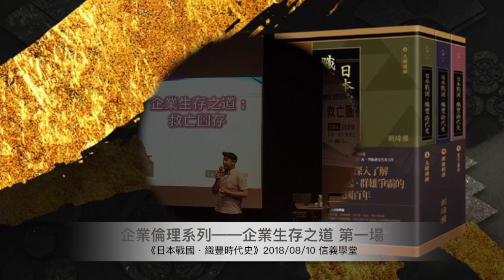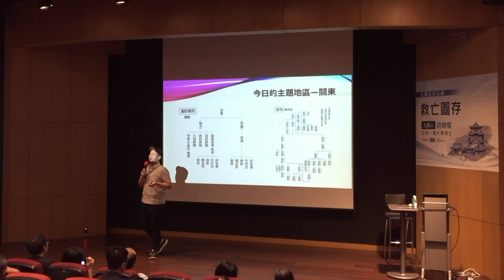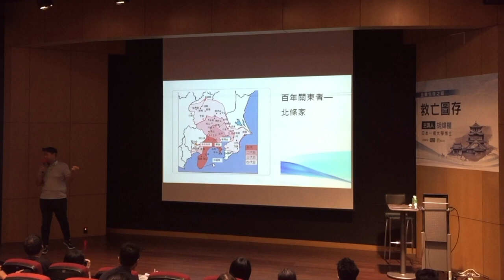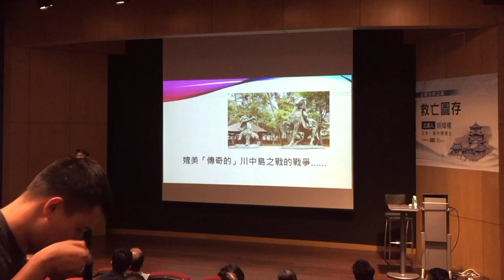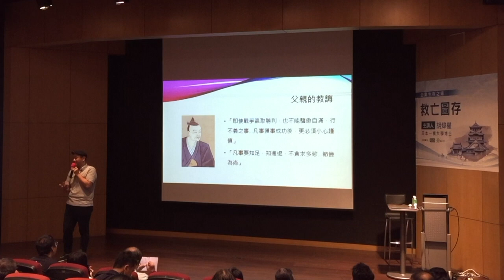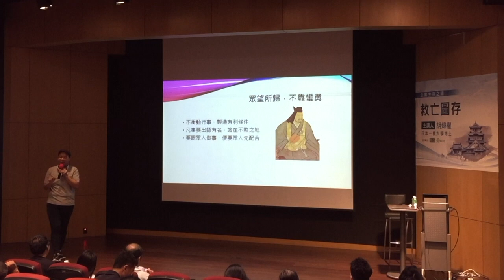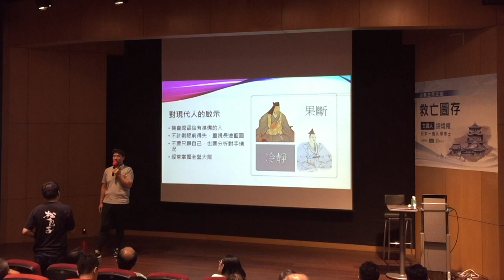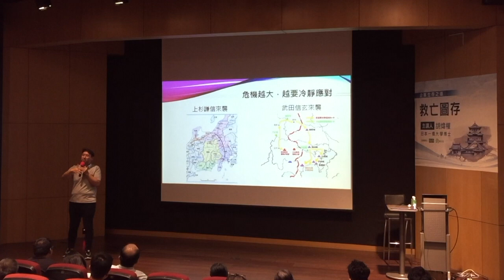信義學堂．企業倫理系列——企業生存之道 第一場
主題：企業生存之道——救亡圖存
主要人物：越後之龍．上山謙信與相模之獅．北條氏康
講者：胡煒權　日本中世史學者、《日本戰國．織豐時代史 》作者